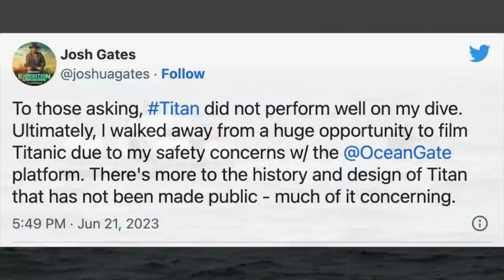This Navy Chief Just Revealed The Titanic Submarine Is Now Sending Out Noises Every 30 Minutes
This Navy chief just revealed the Titanic submarine is now sending out noises every 30 minutes. The Titanic submersible is now sending out noises every 30 minutes.

Efforts to rescue the five passengers of the missing Titan submersible are ongoing, but it has been reported that the submersible is left with only twelve hours of oxygen supply.

According to the US Coast Guard, a Canadian airplane operating in the Atlantic Ocean has picked up periodic banging sounds emanating from the region where the submarine was last detected. This information was shared to inform experts about updates on the submarine's possible whereabouts.